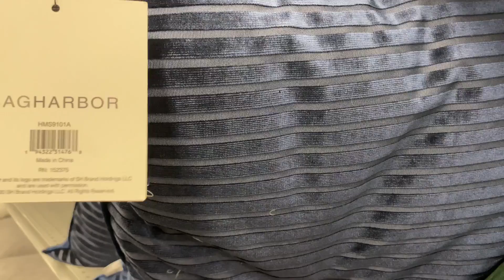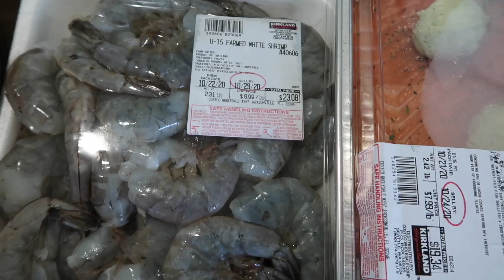NEW HOME DECOR SHOP WITH ME + NEW PUPPY?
Hey dolls❤️ I hope you guys enjoyed today’s home decor shop with me. I love my new accent pillows for my living room. I didn’t get the puppy maybe next time 😉

CANDLE HOLDER